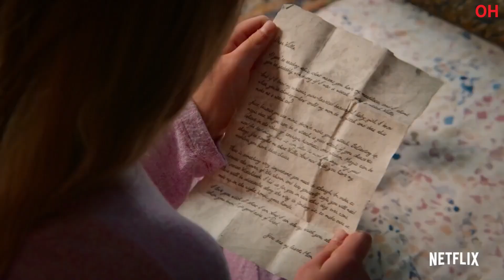Scaredy Cats NEW Series Trailer 🐈‍⬛ Netflix Futures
Hello Internet!

On her 12th birthday, Willa Ward receives a purr-fect gift that unlocks a world of witchcraft, talking animals and so much more with her best friends. Scaredy Cats is available on Netflix!